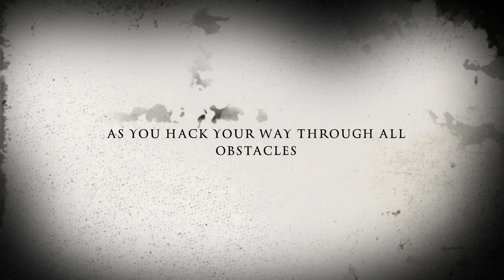Pwn Adventure Z: Bearly Alive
The latest game in the Pwn Adventure series, coming up at the CSAW CTF finals November 12th.